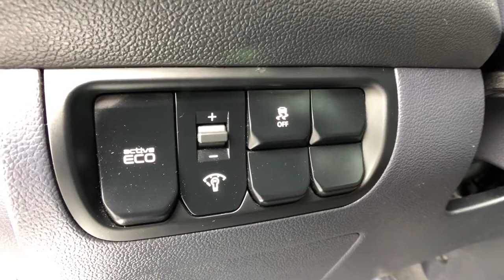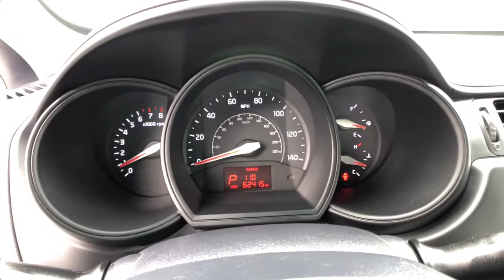2014 Kia Rio Commerce, Farmington Hills, Novi, West Bloomfield, Troy, MI 0X308B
Bright Silver Used 2014 Kia Rio available in Commerce, Michigan at LaFontaine Subaru. Servicing the Farmington Hills, Novi, West Bloomfield, Troy, MI area.

2014 Kia Rio LX Bright Silver FWD Odometer is 13923 miles below market average!brbrLocal Trade, Value Priced, Low Miles.brbrAt Lafontaine we use an independent third party company to do live market comparisons on every car, every day. As the market conditions change we change with it. Please ask your sales associate to see todays live market price. *All finance options with approved credit through a preferred source. Not all customers will qualify. Restrictions do apply to home deliveries. Ask for details.